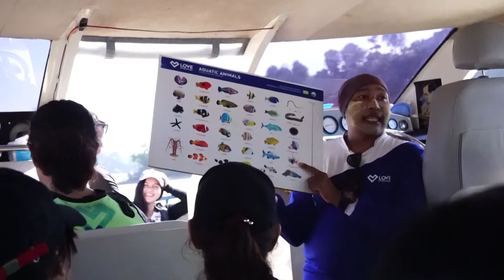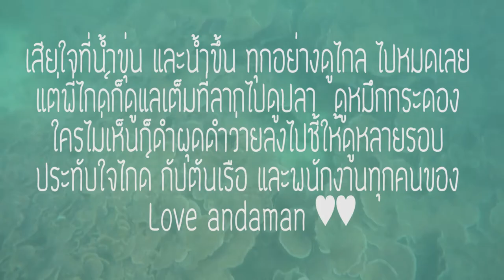[VLOG] หมู่เกาะมังกร ทะเลพม่า Lord Loughborough Island | LOOKPEARYVLOG #3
[VLOG] เที่ยวหมู่เกาะมังกร ทะเลพม่า

Cameras : Sony A5100, Gopro hero 4